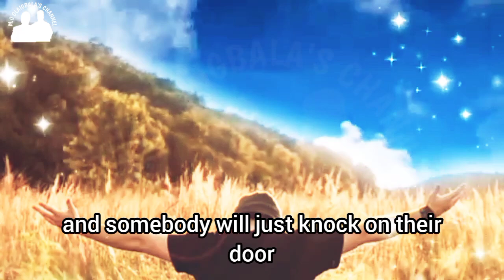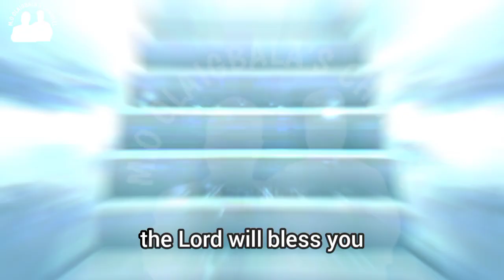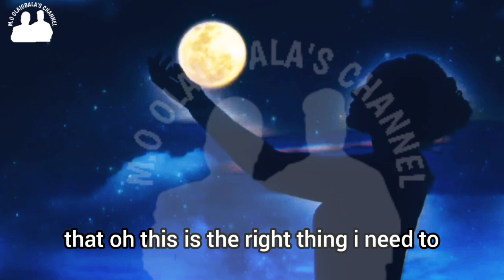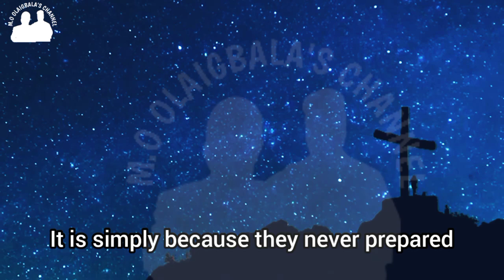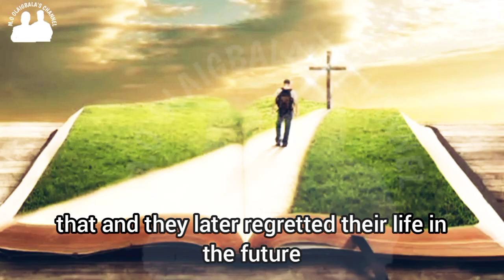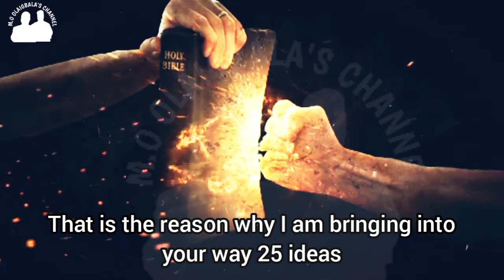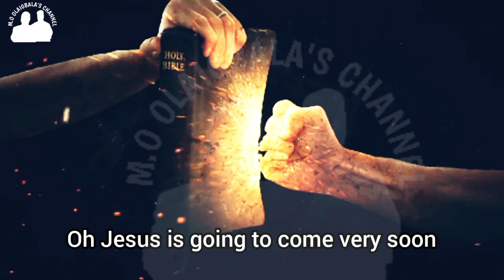How to overcome financial crisis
It's so annoying and disheartening how so many children of God Almighty are suffering, even though, their Father is an all sufficient one, what is causing it and what is the way forward, watch this video to the very end to get all your answers...